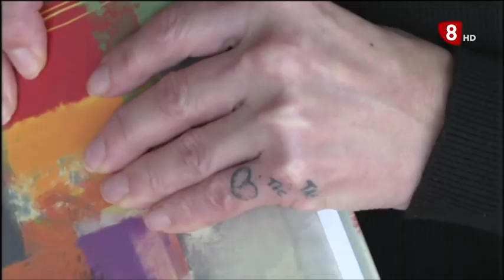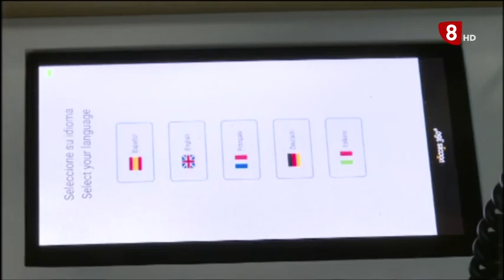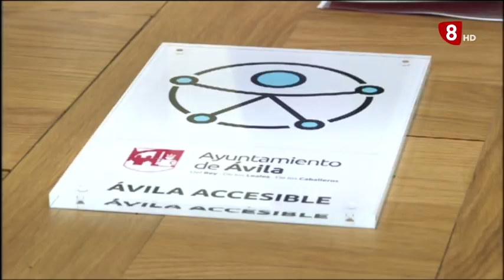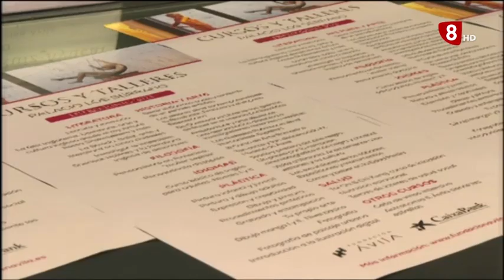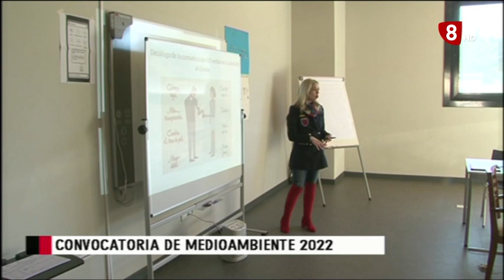INFORMATIVO MIÉRCOLES EDICIÓN MAÑANA30-11-2022